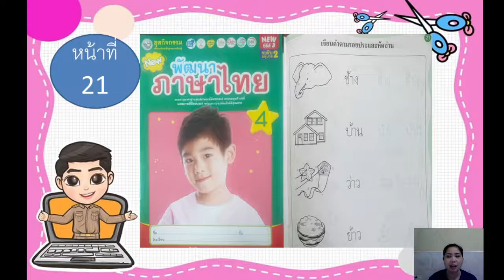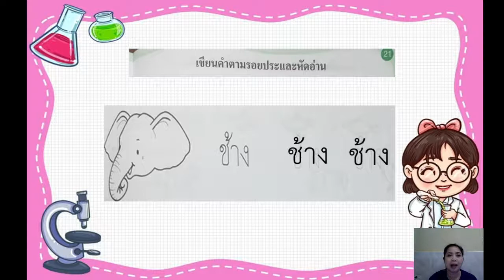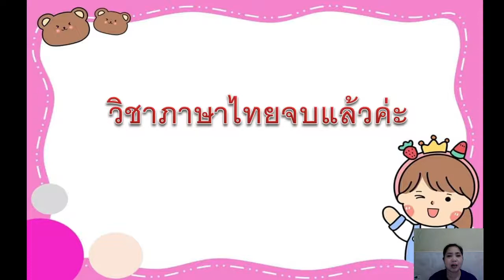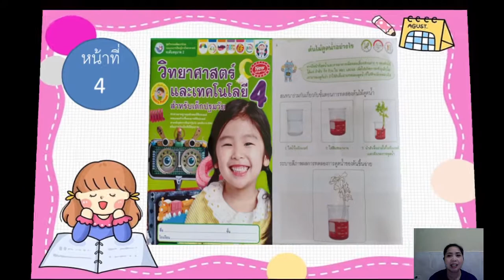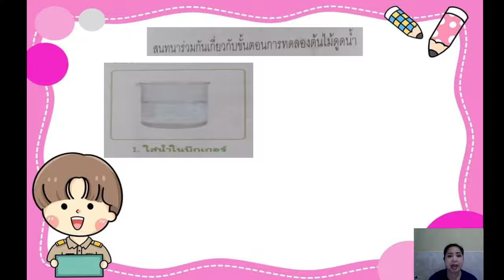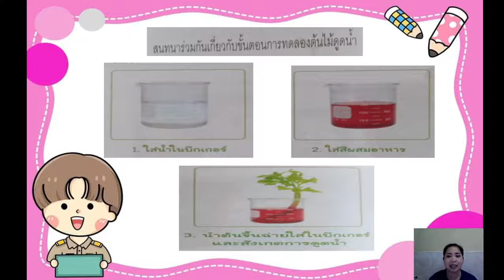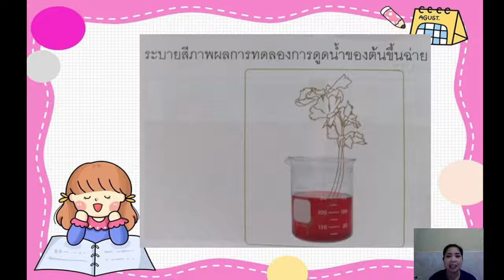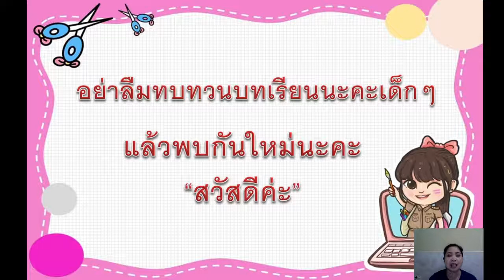21/12/2564 อนุบาล2 วิชาภาษาไทย เรื่องการเขียนตามรอยประและการทดลองรากดูดน้ำ